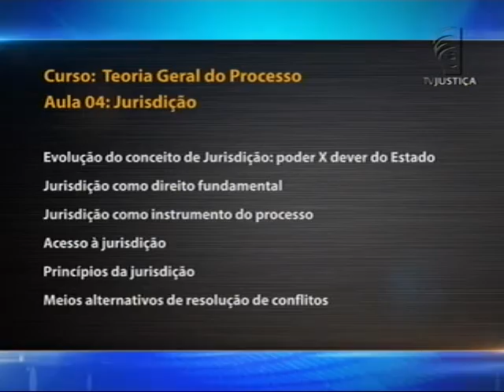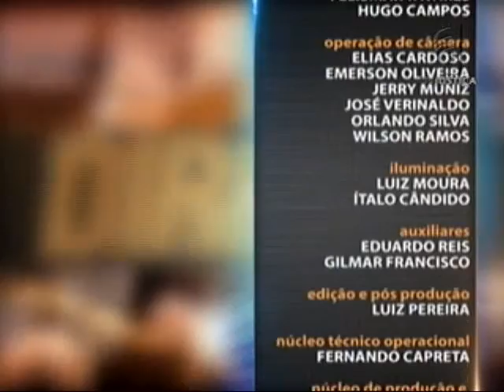Processo Civil - Novo CPC - aula 4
Com a aprovação do novo Código de Processo Civil, o Direito Processual passou por mudanças em sua configuração. Nesta semana, o Saber Direito Aula apresenta uma análise dos Estudos da Teoria Geral do Processo a partir das alterações ocorridas no texto do CPC. Leia a íntegra da sinopse